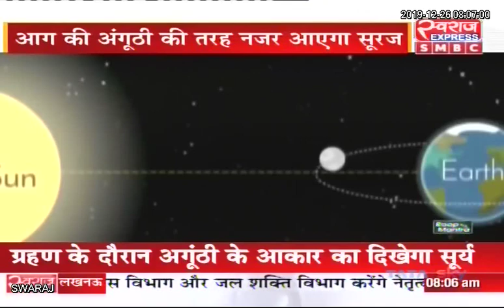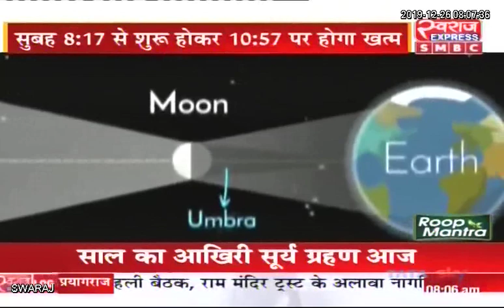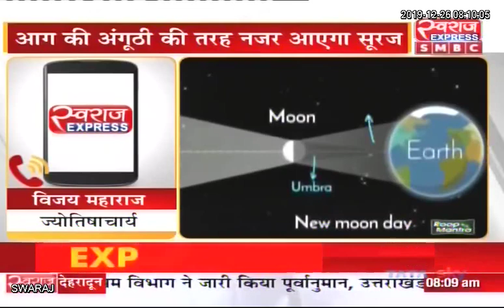Surya Grahan 26 December 2019 | Surya Grahan Time साल 2019 का आखिरी और सबसे बड़ा सूर्य ग्रहण